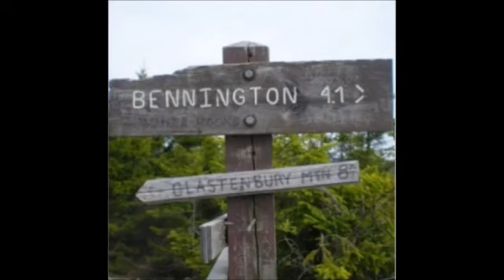6 историй о самых загадочных исчезновениях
На каналаеТайны и секреты прошлого размещаются ролики про интересные и удивительные события,людей из прошлого. В нашем новом ролике вы сегодня увидите: